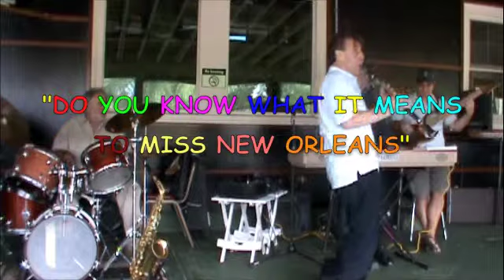DO YOU KNOW WHAT IT MEANS TO MISS NEW ORLEANS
CLIFFORD TETLE clarinet, STEVE HECK electric piano, LUKE CONLIN bass, ARTHUR "Smitty" LITVAK drums